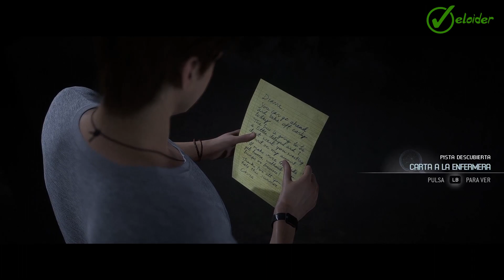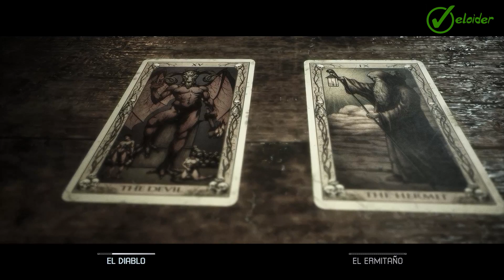The Quarry Capitulo 5 Ruido blanco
El bueno de Nick se nos convierte en hombre lobo, pero hombre lobo borde, porque vaya cómo las suelta el tío, los dos nuevos amigos se van a por la radio, para ver si ponen un mensaje de socorro, pero, allí no estarán solos, y, como hemos matado a Emma, pues, nos encontraremos su cadáver, bueno y también, en fin, mira el video, que ya verás .

Recuerda que ...